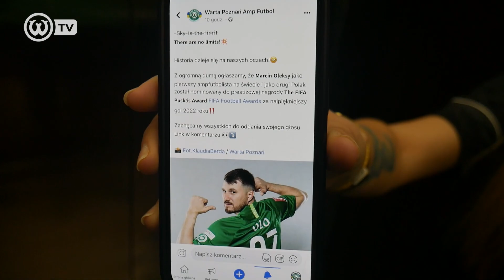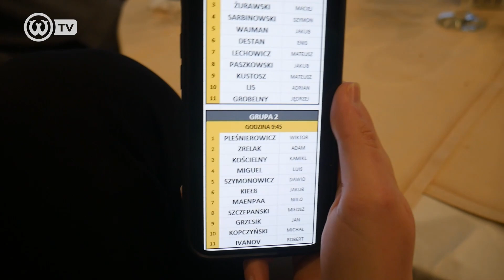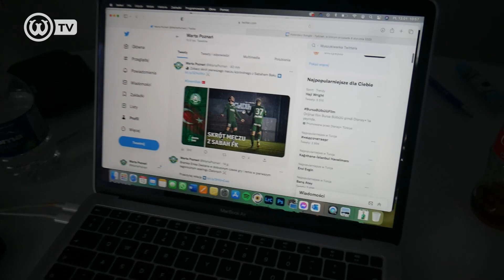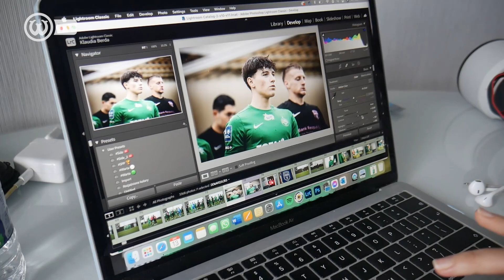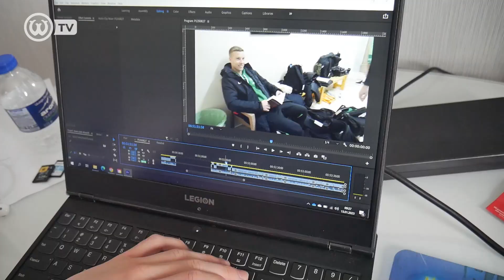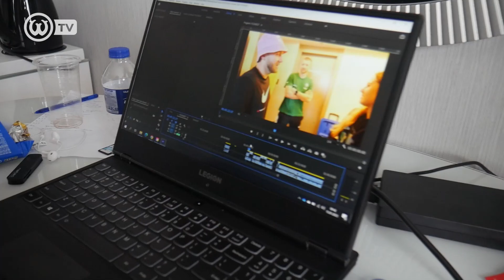DZIEŃ PRACY MEDIÓW I TURNIEJ SIATKONOGI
Na zgrupowaniu w Turcji ciężko pracują nasi piłkarze, ale również my - dział medialny Warty Poznań. Jan Grzesik, obrońca i czołowa postać "Zielonych", postanowił nakręcić nasz dzień na obozie w Side. Upłynął od pod hasłem kolejnych treningów, godzin montowania oraz... turnieju w siatkonogę. Działo się!

🎥 Realizacja: Piotrek Przyborowski, Jan Grzesik
📸 Zdjęcie: Konrad Matuszewski